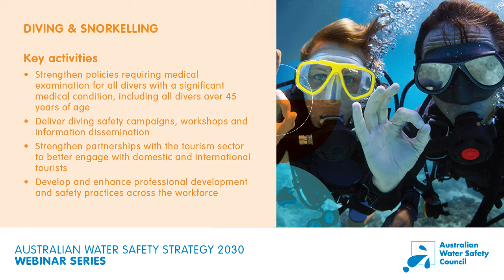Australian Water Safety Strategy 2030 Webinar - Session 2 - Priority Area - Diving and Snorkelling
The Australian Water Safety Council hosted the Australian Water Safety Strategy 2030 Webinar series engaging industry stakeholders.

Session 2 focuses on Places and Activities and Diving & snorkelling.

Session Facilitated by:
Justin Scarr, Convenor Australian Water Safety Council and CEO, Royal Life Saving Society - Australia

Guest Speakers include:
Dr Amy Peden, Lecturer, University of New South Wales
Dr John Lippmann OAM, Chair and CEO Australasian Diving Safety Foundation

Background
Since 1998, the Australian Water Safety Council (AWSC) has produced National Water Safety Plans and Strategies to guide the activities of the Australian water safety community and work towards a reduction of drowning deaths.

The new Australian Water Safety Strategy 2030 was launched by the Hon Mark Coulton, Minister for Regional Health, Regional Communications and Local Government on behalf of Senator the Hon Richard Colbeck, Minister for Senior Australians and Aged Care Services, Minister for Sport in conjunction with the Australian Water Safety Council (AWSC) at Parliament House, Canberra on Thursday 25 March 2021.

The Australian Water Safety Strategy (AWSS) plays an essential role in National, State and Territory, and community approaches to preventing drowning and promoting safe use of the nation’s waterways and swimming pools. It outlines priority areas where Australia’s peak water safety bodies Royal Life Saving and Surf Life Saving, and AWSC Members can work together to prevent drowning on beaches, at rivers and lakes, and in swimming pools across Australia.